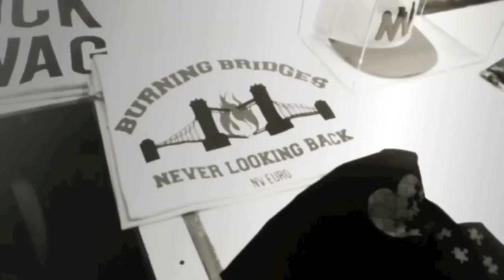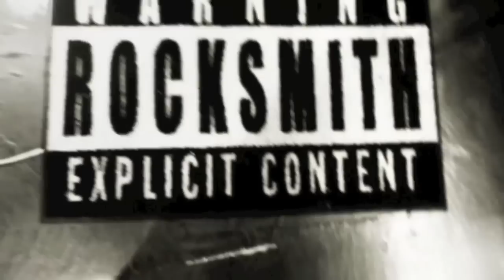LIL FLIP AT EXCLUSIVE TASTE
AHEAD OF MY TIME 1.5

THE ROOKIE & THE VET
-COMING SOON!